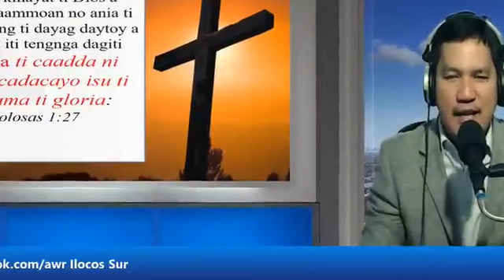AWR**88.50FM**Morning Devotional September 3, 2020